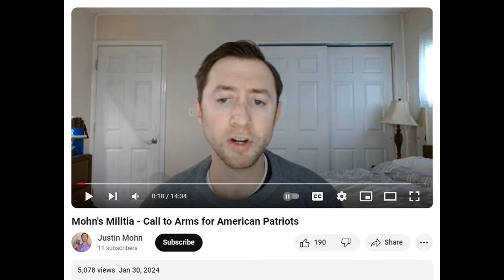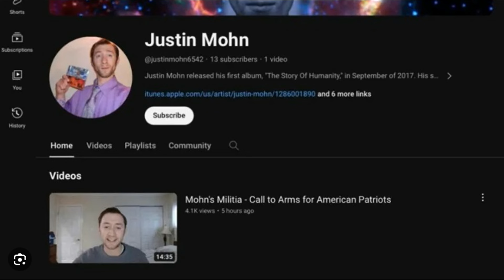ŠIS IR SLIMI !